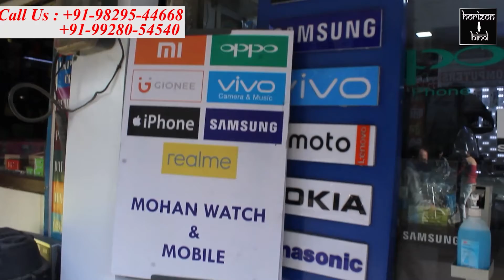लायंस क्लब अजमेर ने जिला प्रशासन के सहयोग से लगाया चिरंजीवी स्वास्थ्य बीमा पंजीयन शिविर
सौ लोगों के बीमा कार्ड बना कर दी गई राहत

चिरंजीवी स्वास्थ्य बीमा योजना के लिए लायंस क्लब अजमेर ने जिला प्रशासन की मदद से कैंप लगाकर लोगों के जन आधार कार्ड बनवाएं वहीं चिरंजीवी स्वास्थ्य बीमा योजना का पंजीयन किया। लायंस क्लब के कमलेश ईनाणी ने बताया कि 30 अप्रैल तक सामान्य श्रेणी का नागरिक 850 रुपये जमा कराकर 1 साल के लिए 5 लाख रुपये का स्वास्थ्य बीमा कराने के लिए अधिकृत है। यह योजना 1 मई से लागू होगी।

 लायंस क्लब के सचिव अशोक जैन ने बताया कि चिरंजीवी स्वास्थ्य बीमा योजना में 5 लाख रुपये का स्वास्थ्य बीमा कवर होगा राजस्थान में रहने वाला कोई भी परिवार इस बीमा योजना का लाभ ले सकता है जिसके लिए 850 सालाना जमा कराने होंगे और 5 के लिए किसी भी अस्पताल में 5 लाख रुपये तक का इलाज करा सकेगा।